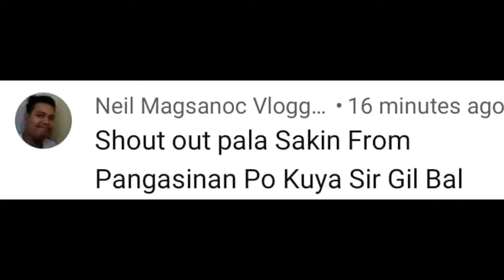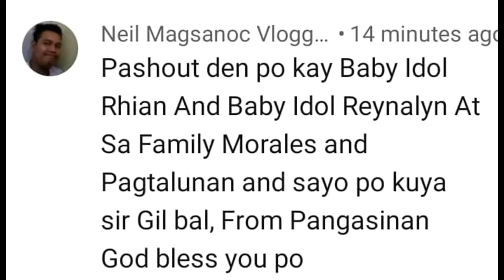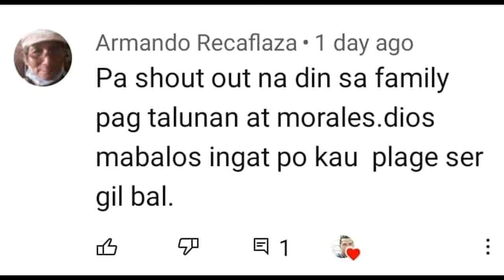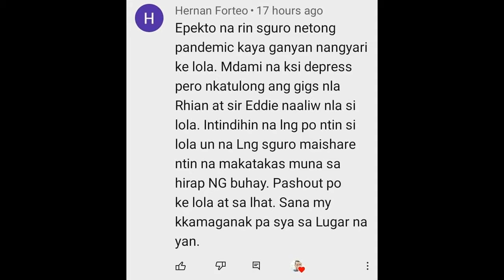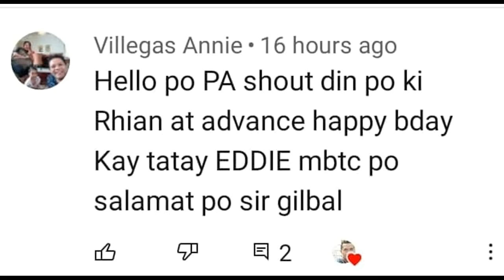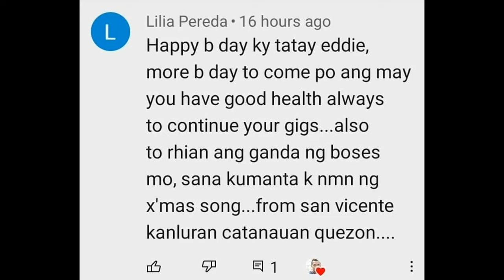HAPPY BIRTHDAY SIR EDDIE GIGS SA BAGONG BARRIO WITH RHIAN ANG BATANG DRUMMER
Hello mga Manoy hello mga Manay Its Wednesday simbang Baclaran and Tatay is celebrating his birthday today December 09 Happy Birthday Sir Eddie... more blessings for you and your family... Please subscribe to Rhian Moarales Channel and Oday 2524 Dios Mabalos